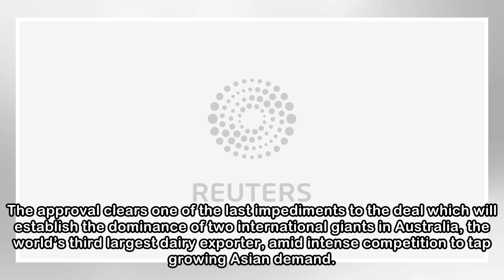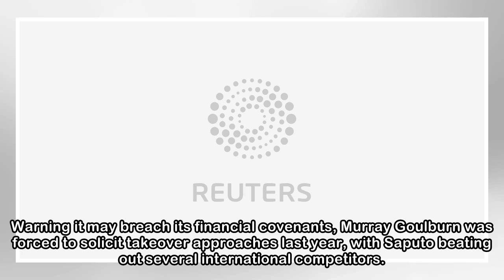Saputo wins Australian regulator’s nod for $1-billion Murray Goulburn takeover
Saputo Inc won approval on Wednesday from Australia’s competition regulator for the planned $1 billion takeover of the country’s largest dairy processor, Murray Goulburn Co-operative, after the Canadi...